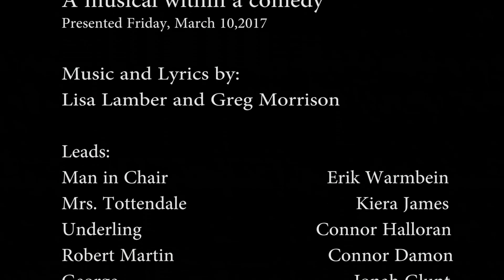2017 Musical: The Drowsy Chaperone (Friday)